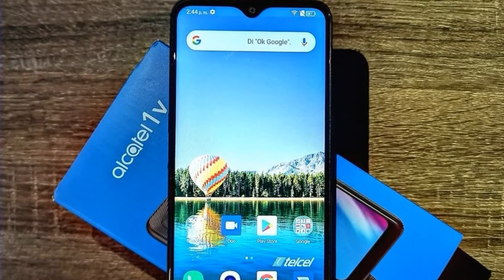Photos of the Alcatel 1V | Not A Review!